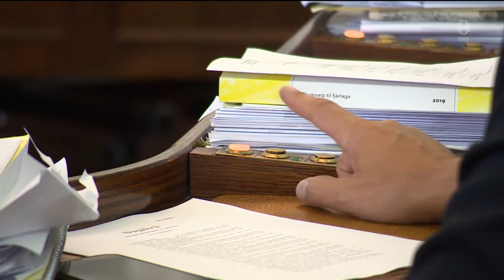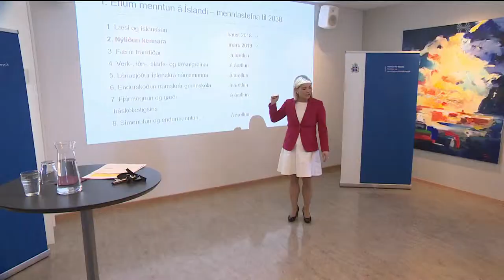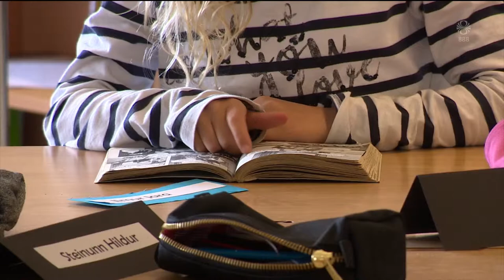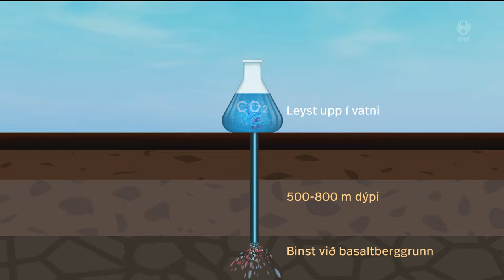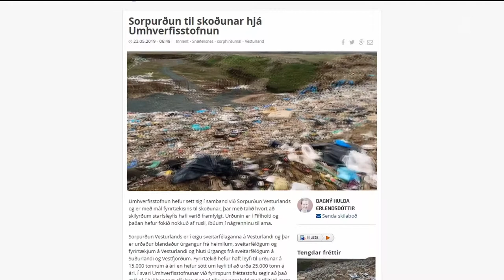Fréttir - 18. jún 2019